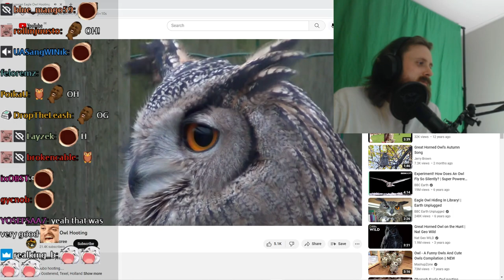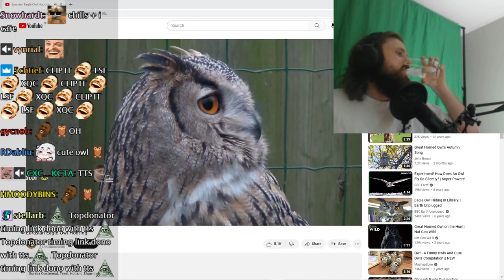Forsen gets bombarded by owls ZULUL